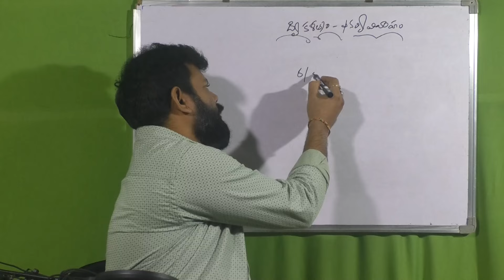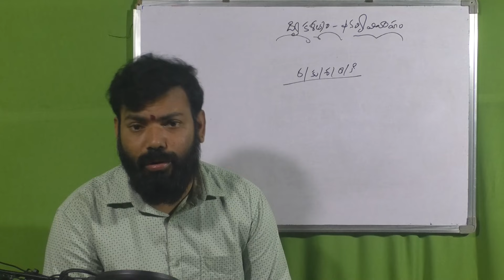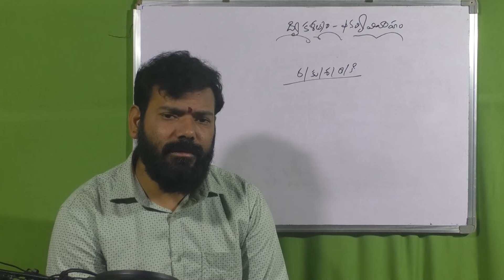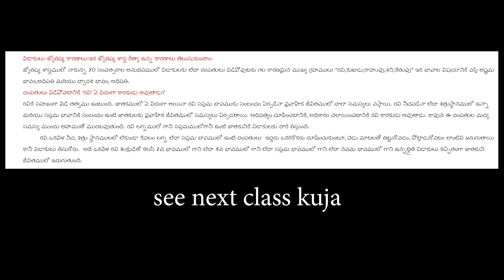విడాకులకి రవి గ్రహం ఎలా కారణం అవుతుంది|| How can ravi planet cause divorce?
🔥Time stamps:
➡️14.20-ends
🔥Our Tags : విడాకులకి రవి గ్రహం ఎలా కారణం అవుతుంది,  How can ravi planet cause divorce?